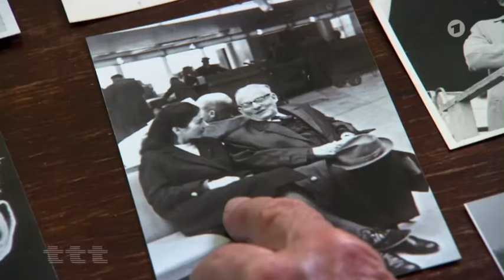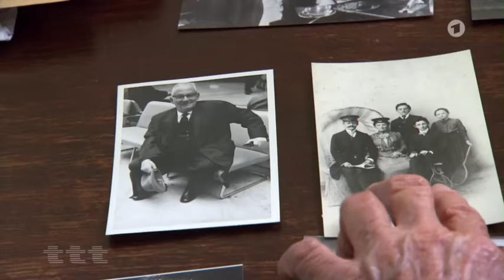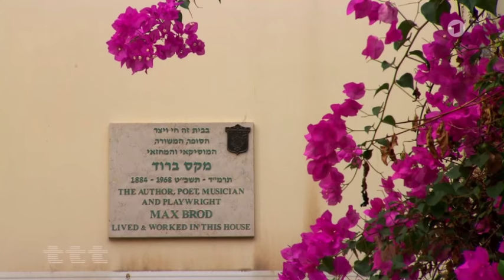Kafka-Manuskripte »Eva Hoffe bricht ihr Schweigen« - ARD, ttt • 25.10.2015 • 5.57 min.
Eva Hoffe fürchtet, dass Max Brod vergessen wird, wenn sein Nachlass in Israel bleibe.

„Jahrelang hat sie geschwiegen, Jahre, in denen Eva Hoffe vor Gericht in Israel verzweifelt um ihr Erbe gekämpft hat. Eva Hoffe geht es um den Nachlass des Schriftstellers und Kafka-Herausgebers Max Brod. Ihre Mutter, Esther Hoffe war Max Brods Vertraute und Sekretärin während der Jahre in Israel. Noch zu Lebzeiten hat er ihr seine Kafka-Manuskripte geschenkt, sie später als Erbin mit seinem  Nachlass betraut. Nach ihrem Tod wird dagegen prozessiert. Die Israelische Nationalbibliothek klagt Besitzrechte ein. Ein erbittert geführter Streit, in dem es Eva Hoffe um ihr wertvolles Erbe, aber vor allem um ihre besondere Beziehung zu Max Brod geht. Für "ttt" hat sie erstmals ein Fernsehinterview gegeben.“

„Jahre lang schweigt sie, Jahre, in denen Eva Hoffe um ihr Erbe kämpft – um den  Nachlass des Schriftstellers und Kafka Herausgebers Max Brod, seine eigenen Schriften und Manuskripte von Franz Kafka. Diese schenkt Brod noch zu Lebzeiten ihrer Mutter. Esther Hoffe war seine Sekretärin in Israel. Nach ihrem Tod klagt die  Israelische Nationalbibliothek gegen Eva Hoffes Ansprüche. Es geht um die Frage, wer gehört wem und wohin. Ein aufsehenerregender Fall. "Ich kann nichts anderes machen. Es ist mein Leben. Es ist einfach mein Leben. Ich bin so aufgewachsen. Ich war sehr nahe zu Max Brod. Ich war sieben Jahre alt, als ich ihn kennenlernte und er ist eigentlich wie mein zweiter Vater. Meine Eltern und Max Brod haben sich in einem Hebräisch-Kurs in Tel Aviv kennengelernt, als sie von Prag gekommen sind und nur Tschechisch und Deutsch gesprochen haben. Die drei waren sehr weit weg von der israelischen Atmosphäre, aber sie fühlten sich sehr nahe der Atmosphäre von damals, von ihrem Prag. (Eva Hoffe)

Max Brod rettet Kafka für die Nachwelt

Als sie sechs Jahre alt ist, verlassen ihre Eltern Prag. Max Brod flieht 1939 vor den Nazis, emigriert nach Palästina. In Prag ist er ein angesehener Schriftsteller, ein enger Freund Kafkas. Dieser bittet ihn auch, seine Manuskripte nach seinem Tod ungelesen zu verbrennen. Brod setzt sich über diesen Wunsch hinweg, rettet Kafka für die Nachwelt. Für ihn war klar, dass er das nicht tuen würde, was er Kafka auch in Gesprächen mitteilte. In Israel beginnt Max Brod Kafkas Schriften herauszugeben, macht ihn weltberühmt. Brod wird unterstützt von seiner Sekretärin Esther Hoffe. Sie arbeiten gemeinsam von seiner Tel Aviver Wohnung aus. Als Dank für ihre Arbeit schenkt er ihr zu Lebzeiten seine Kafka Handschriften. Wertvolle Manuskripte, die nun der Familie aus der Hand genommen werden sollen. Nach Meir Heller, Anwalt der Israelische Nationalbibliothek, sei diese Schenkung nicht korrekt. Sie wäre niemals vollzogen worden und sollte nicht in Betracht gezogen werden. Das einzige Dokument, das über die Manuskripte entscheiden wird, ist das Testament, keine mutmaßlichen oder angeblichen Geschenke, so der Anwalt.

Das Gericht entscheidet für die Israelische Nationalbiblithek

In diesem Sommer hat das Gericht im Sinne der Israelischen Nationalbibliothek entschieden, zum zweiten Mal. Sie beziehen sich auf Brods Testament, in dem es heißt: Seine Schriften sollen der Universität Jerusalem oder der Stadtbücherei Tel Aviv oder einem ausländischen Institut gegeben werden. Viele oder. Ein komplizierter Fall. (Auch die Schenkung sei ungültig.) In den Medien wird Esther Hoffe ein nachlässiger Umgang mit den Manuskripten vorgeworfen. Ihre Katzen würden auf Kafka hocken. Eva Hoffe wehrt sich gegen die Vorwürfe.

Die Kafka-Handschriften der Familie Hoffe lagern im Safe, jetzt gesperrt, früher wurden Teile daraus verkauft. Die Israelische Nationalbibliothek besitzt Kafkas hebräisches Vokabelheft. Kafka ist für sie ein nationales Kulturgut, genauso wie Max Brod, dessen Nachlass hierher gehöre. Der Chefkurator der Israelischen Nationalbibliothek Aviad Stollmann will vor allem den Ruf als jüdische  Nationalbibliothek wahren.

Eva Hoffe gibt nicht auf

Eva Hoffe fürchtet, dass Max Brod vergessen wird, wenn sein Nachlass in Israel bleibe, habe er doch in Deutsch geschrieben und gedacht. "Er war fast 60 Jahre alt, als er hierher gekommen ist und er war in der Deutschen Kultur zuhause, genau wie Kfaka, wie alle. Mir ist es wichtig, dass er als Schriftsteller verbreitet und verstanden wird. Ich hoffe, er wird ein Schriftsteller bleiben."(Eva Hoffe) Ihr bleibt nun nur der Gang zum obersten Gericht in Israel, dass sie bitten will, ihren Fall neu zu verhandeln. Sie will mit entscheiden, wohin Max Brod gehört und sich ihn nicht einfach nehmen lassen.“